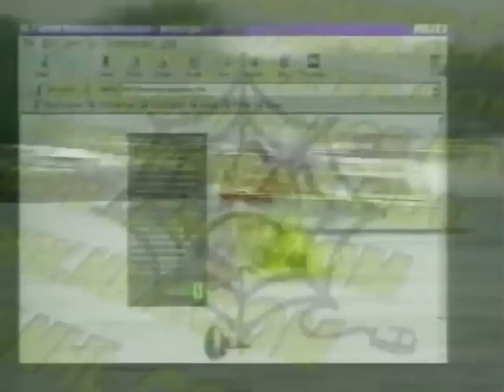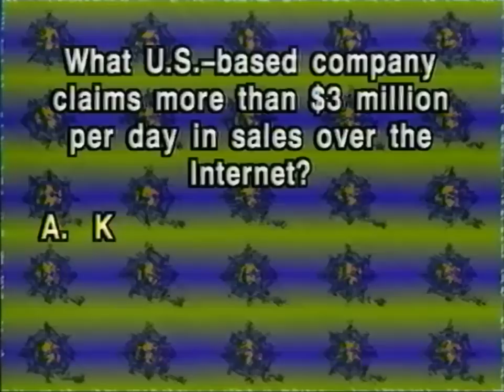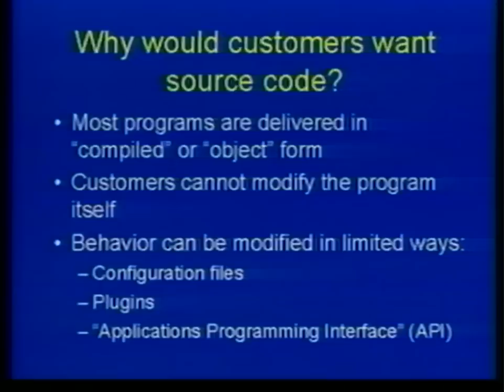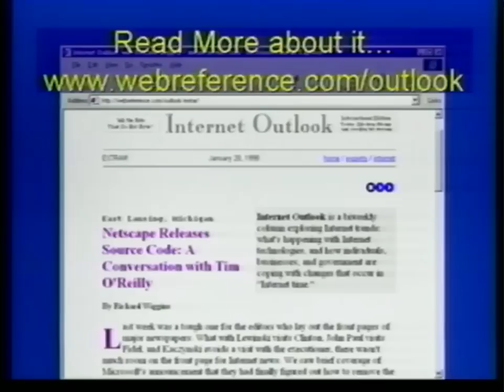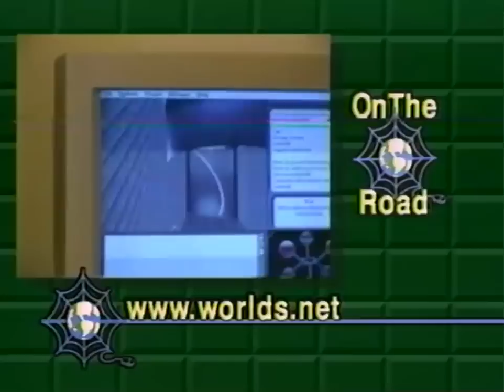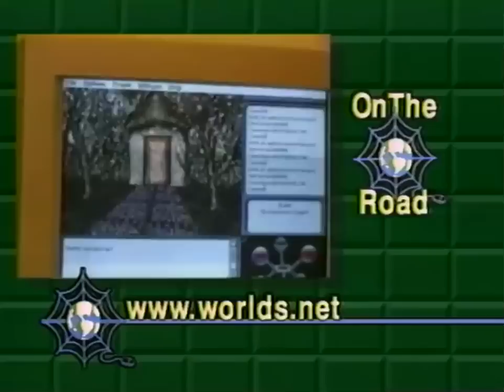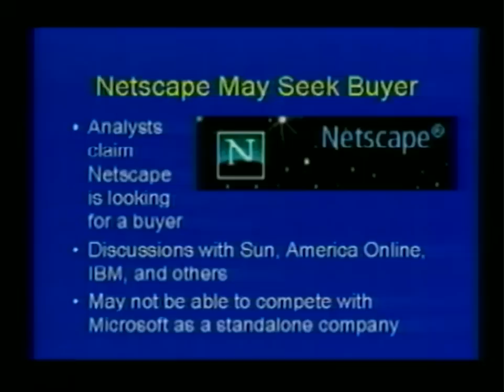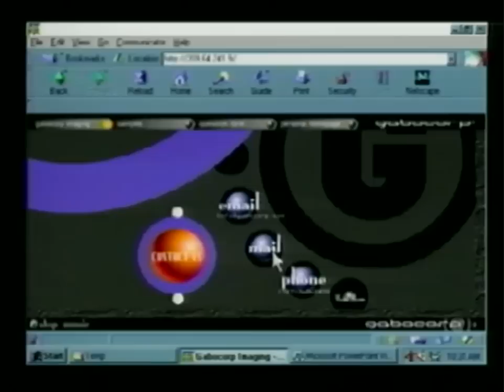Nuthin' But Net - Show #5